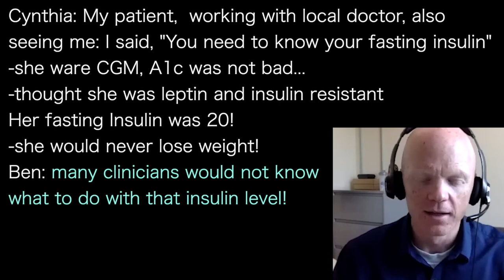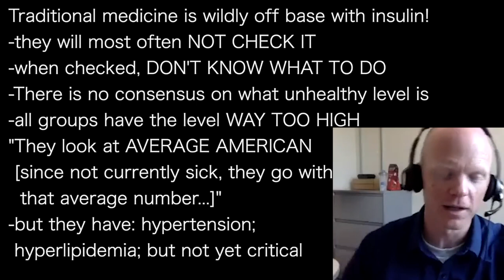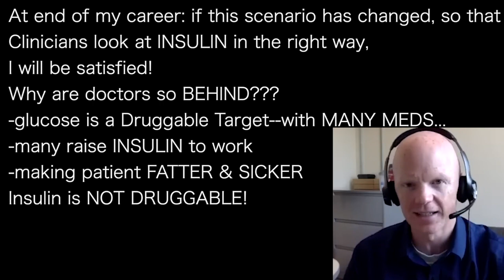BEN BIKMAN h~ | High GLUCOSE? “Here are some MEDS”. High INSULIN? “We are clueless”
presents episode 1502 | DR BEN BIKMAN
@CynthiaThurlow podcast

Cynthia: My patient,  working with local doctor, also
seeing me: I said, "You need to know your fasting insulin”
-she ware CGM, A1c was not bad…
-thought she was leptin and insulin resistant
Her fasting Insulin was 20!
-she would never lose weight!
Ben: many clinicians would not know
what to do with that insulin level!

Traditional medicine is wildly off base with insulin!
-they will most often NOT CHECK IT
-when checked, DON'T KNOW WHAT TO DO
-There is no consensus on what unhealthy level is
-all groups have the level WAY TOO HIGH
"They look at AVERAGE AMERICAN
 [since not currently sick, they go with
  that average number…]”
-but they have: hypertension;
 hyperlipidemia; but not yet critical

"Often, even when measured, if patient has 20 mg/mL
 [mIU/L] doctor will say: that is OK”
-but, that is much higher than it should be [at least 2X]

At end of my career: if this scenario has changed, so that
Clinicians look at INSULIN in the right way,
I will be satisfied!
Why are doctors so BEHIND???
-glucose is a Druggable Target--with MANY MEDS…
-many raise INSULIN to work
-making patient FATTER & SICKER
Insulin is NOT DRUGGABLE!

@cynthiathurlow Youtube